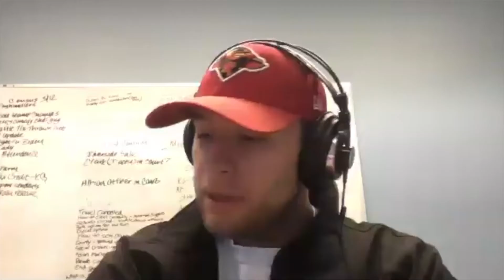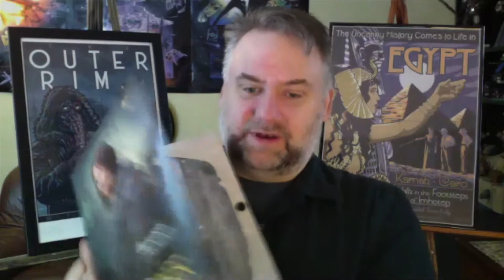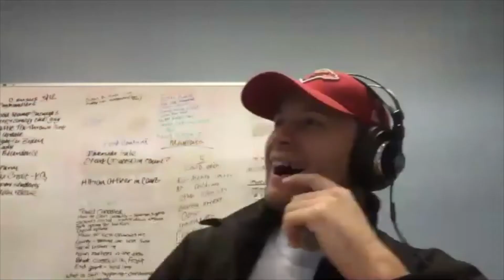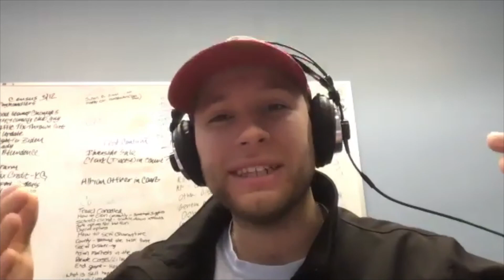1-on-1 interview with Jeremy Sniatecki, Rochester's unknown Mandalorian connection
Dan Gross interviews Sniatecki, who created a series of promotional posters for the hit Star Wars show.